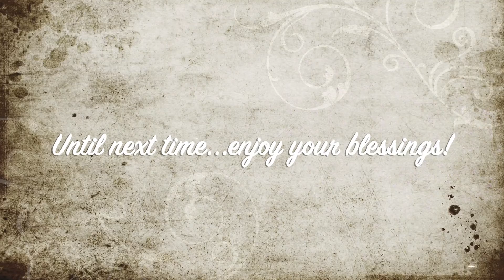The Funniest BeanBoozled Challenge on the Internet!! | Things Got Worse!! (Part 2)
Watch as the A-Team try their luck with the 5th Edition of the BeanBoozled Jelly Beans challenge!

Warning: this video contains laughs!!